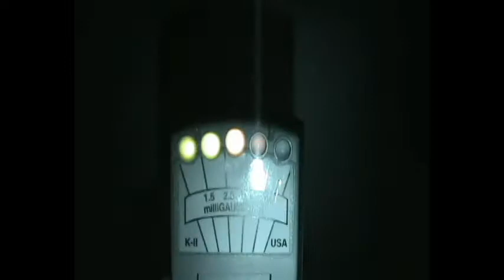Shadow Paranormal Series 1 Intro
Here is the intro for Shadow Paranormal. Ghost Scary TV Show eerie spirit demon

A Luke Tabram Film Adect Film Productions